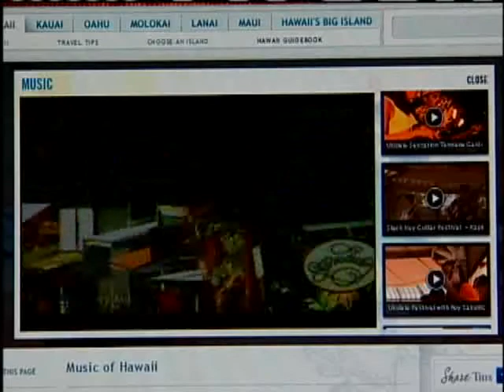Hawaii Tourism Industry Reach Out To Other Markets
As many businesses prepare for the expected slowdown in Japanese visitors, the tourism industry is stepping up efforts to tap into other markets. For news you need to know,